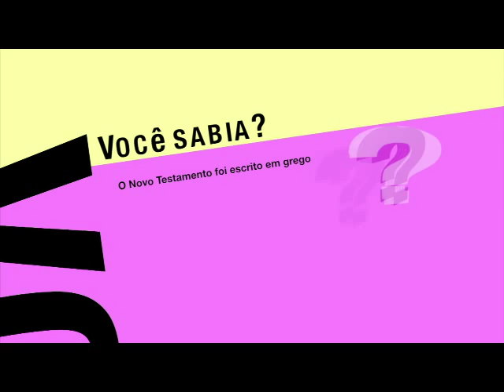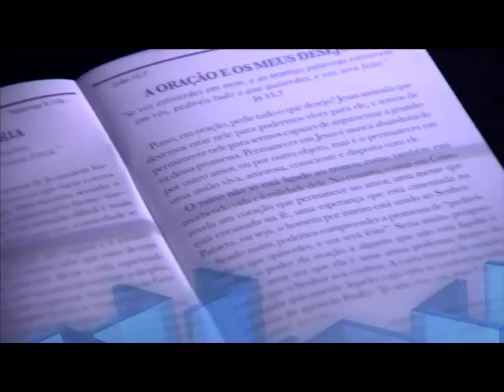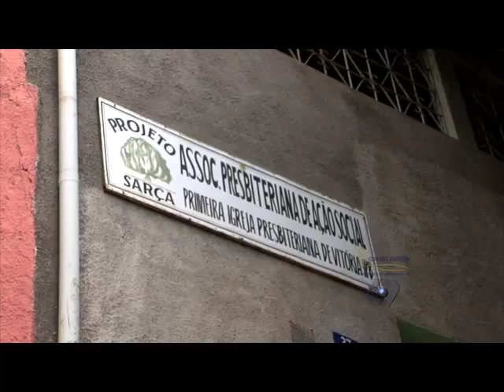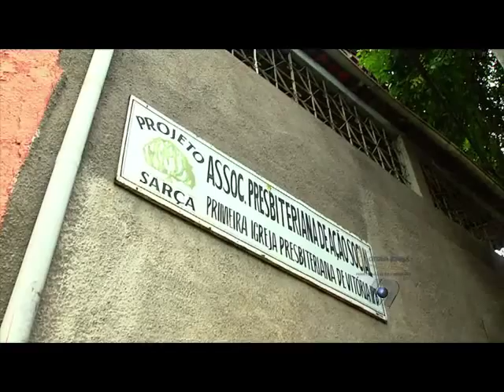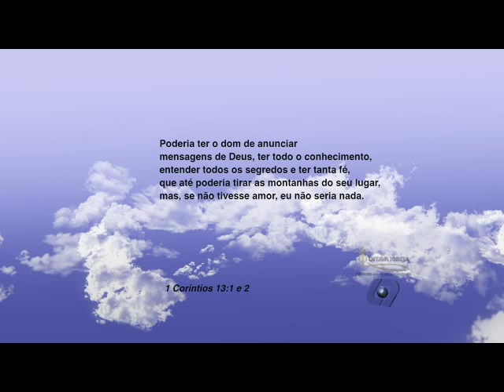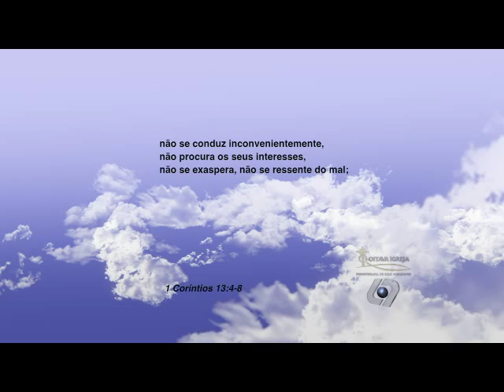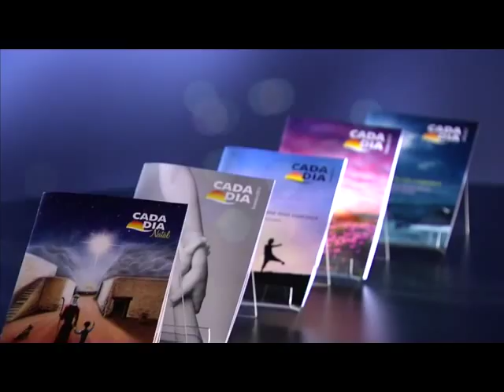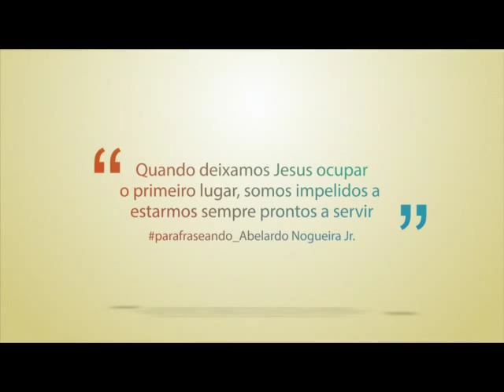Programa Cada Dia - "Precisamos de Amor"